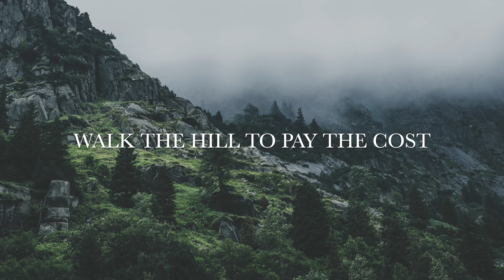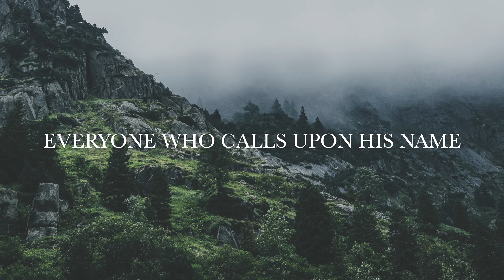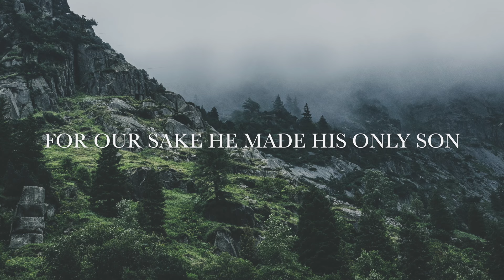FOR OUR SAKE - Cameron Keith [LYRIC VIDEO]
Follow Cameron
"For Our Sake"
Words and music by Cameron Keith

Verse 1
See the Father’s Son, only and beloved One
Sweating drops of blood on bended knee
Hear the people cry, “Crucify Him! Crucify!”
Silently and willingly He takes His cross

Verse 2
See the Lamb of God walk the hill to pay the cost
Dying for the ones who cursed his name
See the Father’s wrath emptied as He breathes His last
In the tomb they laid his body lifeless now

Chorus
For our sake He made his only Son
To be our sin that we might become the righteousness of God
For the glory of His holy name
He came in flesh to take our place
Hallelujah to the one Who for joy endured the cross
For our sake

Verse 3
See the empty grave as He lives again to save
Everyone who calls upon His name
See him seated now far above all earthly power
King of all the universe our God He reigns

Verse 4
See Him split the sky hear the sound of victory cry
We will know him as he knows us now
Sin will be no more oh the joy we have in store
As for all eternity we sing aloud